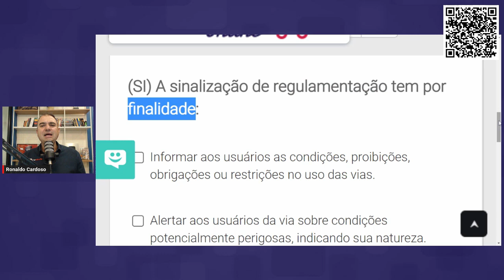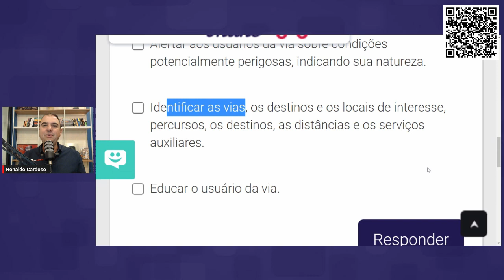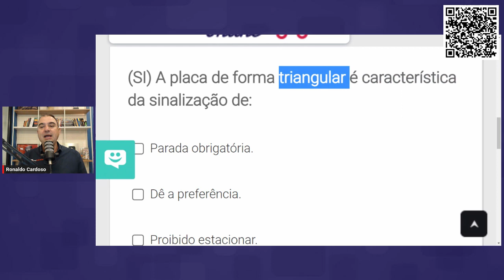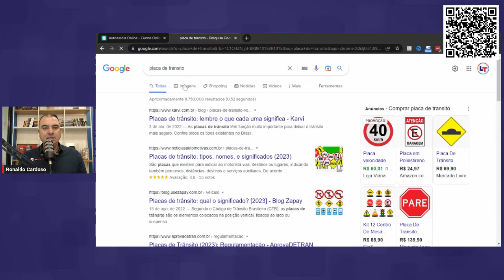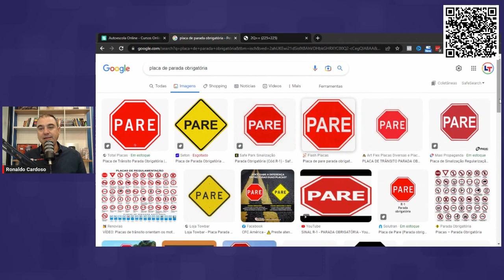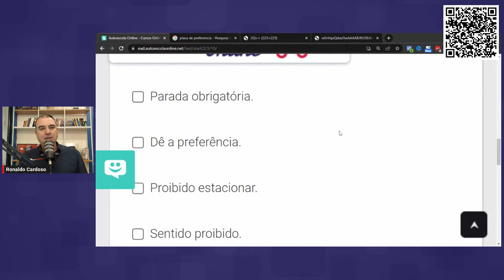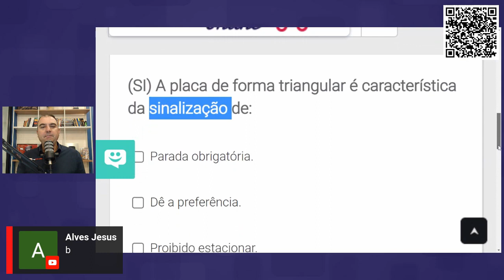Questões SINALIZAÇÃO da Prova Teórica do Detran 2023 #05